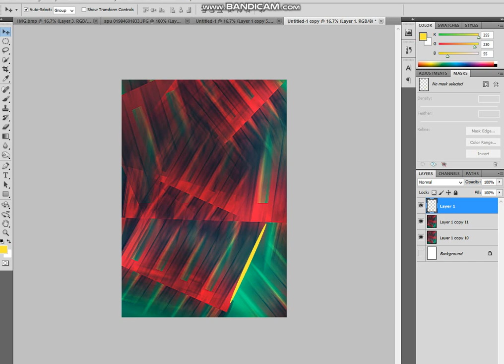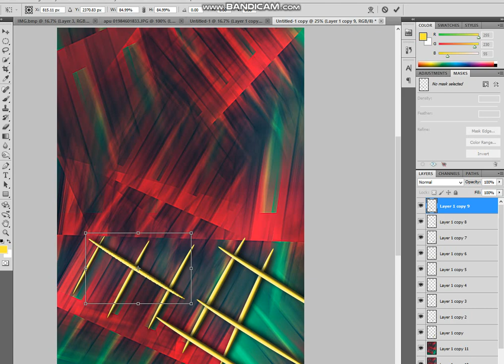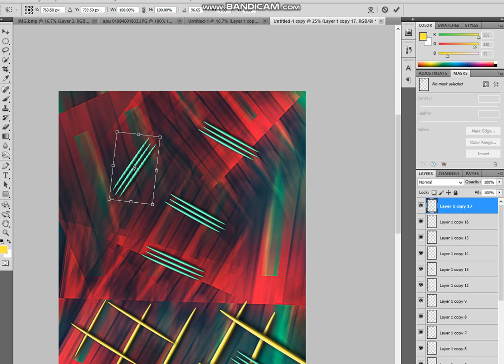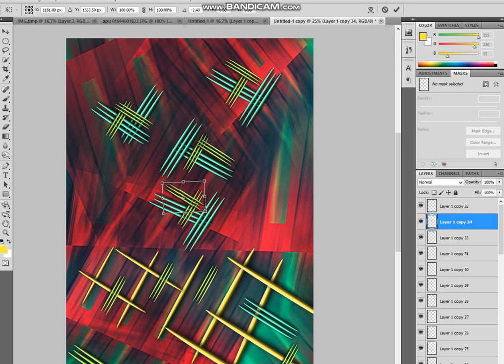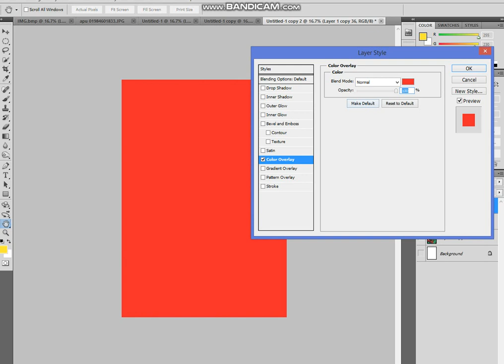How to edit and make make a colorful background on Photoshop